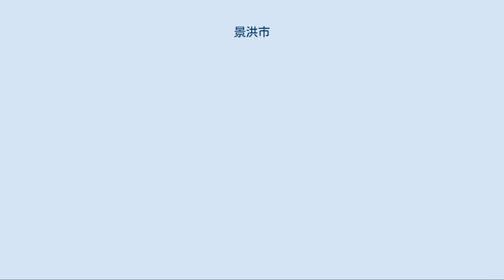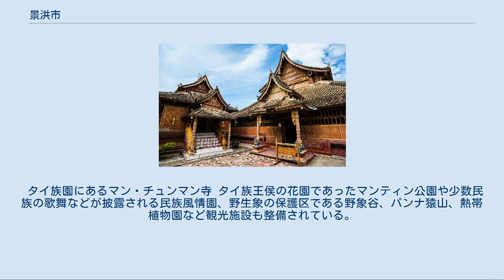景洪市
シーサンパンナ・タイ族自治州
景洪市（けいこうし）は中華人民共和国雲南省シーサンパンナ・タイ族自治州に位置する県級市、同州首府の所在地である。
古より中国タイ族（ルー族）の中心地として栄え、近年東南アジア諸国との国境貿易でも発展している。
 シーサンパンナ・ガサ空港 雲南省最南部に位置し、東は勐臘県、江城県、西は勐海県、北は普洱市と接し、南はミャンマーと国境を接する。
市面積の95％は山林で、農地面積は5％である。
 市内を貫流するメコン川（中国名:瀾滄江）流域の低地部では熱帯性の湿潤な気候で、夏が長く、冬はない。
高地では気候が変化する。
 隣接するラオスやタイ、ミャンマーなどの山岳地帯と似たような気候であり、比較的低温な冬季と高温乾燥な暑季、温暖湿潤な雨季に分かれる。
 景洪市の椰子並木の道路 前漢の時代には哀牢の地と呼ばれ、後漢の時代には一時永昌郡に属した。
唐代には南詔の銀生節度使が支配する茫乃道に属した。
宋代には大理国の支配地となったが、タイ族首長が独立して「勐泐（景隴金殿国、シップソーンパンナー）」を建てた。
 このタイ族の王国は元代には徹里軍民総管府、明代に車里宣慰使が設置されて、中央王朝の間接支配を受けた。
 1929年に初めて県が設置された。
1950年2月に人民解放軍が入城して車里県となったが、1953年にシーサンパンナ・タイ族自治州が成立してタイ族の自治が認められた。
1958年初めて景洪県と命名され、1993年景洪市が成立。
 景洪市は、傣族（雲南省に住むタイ族系ルー族）を主体とする多民族区域で、2002年の総人口37万人のうち少数民族人口が 249,721 人で総人口の 67.27％を占める。
そのうちタイ族が全市人口の35％を占める最大民族である。
漢族は 121,511 人で、総人口の32.73％となる。
 国営農場ではゴムやプーアル茶、コーヒーなどの経済作物を栽培している。
 1954年に初めて省都・昆明とを結ぶ国道が開通し、1965年にはメコン川大橋が開通した。
 1990年にはシーサンパンナ・ガサ空港が開港、昆明とは45分で連絡され、1995年には外国航空会社による国際線も就航している。
 タイ族園にあるマン・チュンマン寺 タイ族王侯の花園であったマンティン公園や少数民族の歌舞などが披露される民族風情園、野生象の保護区である野象谷、パンナ猿山、熱帯植物園など観光施設も整備されている。
タイのソンクラーンと同時期に旧正月があり、水掛け祭り（撥水節）も1980年以来、観光資源として活用されている。